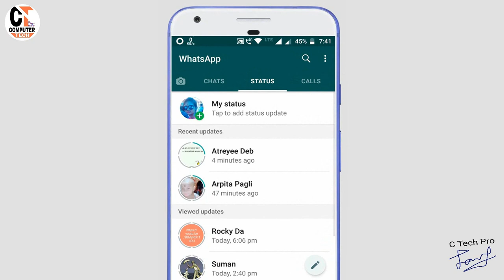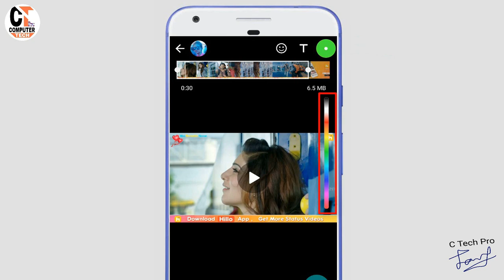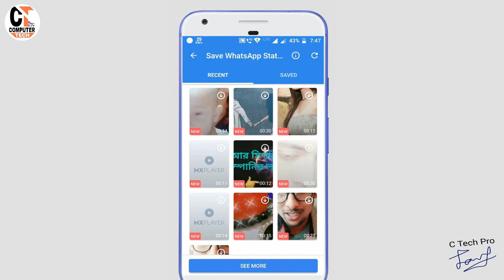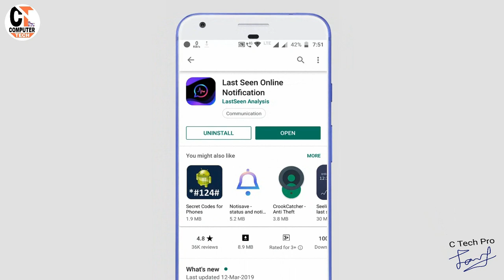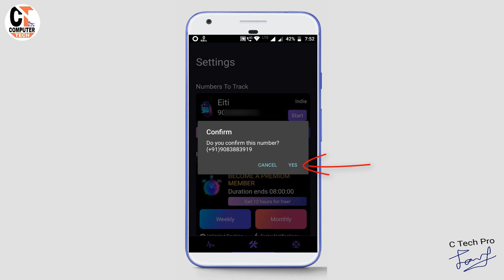WhatsApp এর 5টি গোপন ট্রিক যা ৯০% লোক জানে না।। WhatsApp New Secret Tricks